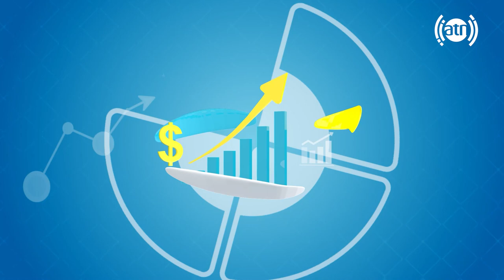Your Voice - Topic: Response to the Security Concerns / صدای شما - موضوع: پاسخ به سوالات امنیتی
Your Voice - Topic: Response to the Security Concerns - EP 39
صدای شما - موضوع: پاسخ به سوالات امنیتی - قسمت ۳۹